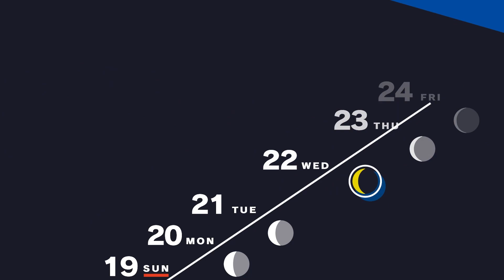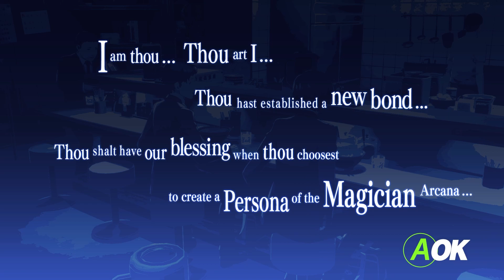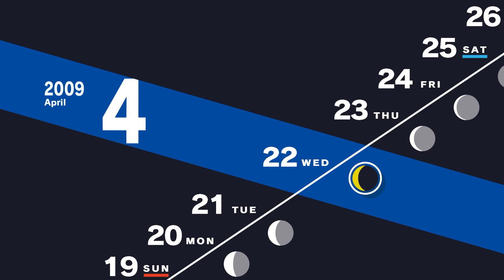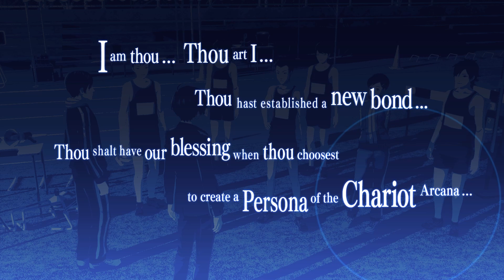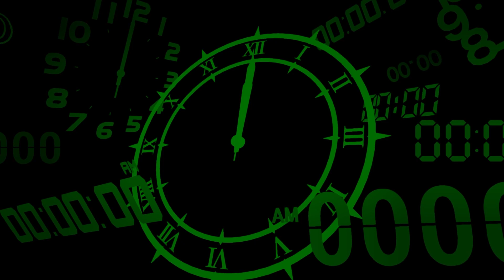Magician & Chariot | Persona 3 Reload (Merciless Difficulty) Part 3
Timestamps
00:00 4/21 After School - Preparation
07:18 4/21 Evening - First Night Out
14:53 4/22 Early Morning - Meeting Kenji
15:25 4/22 After School - Bonding Over Ramen
18:42 4/22 Evening - Working Part-Time
21:03 4/23 Early Morning - Track Team Rumors
21:41 4/23 After School - Joining the Track Team
26:29 4/23 Evening - Preparation for Tartarus
29:41 4/23 Dark Hour - Tartarus Entrance
31:24 Tartarus - Thebel 2F
36:20 Tartarus - Thebel 3F
40:04 Tartarus - Thebel 4F
47:51 Tartarus - Thebel 5F - Boss
54:21 4/24 Early Morning - Ramen Rumors